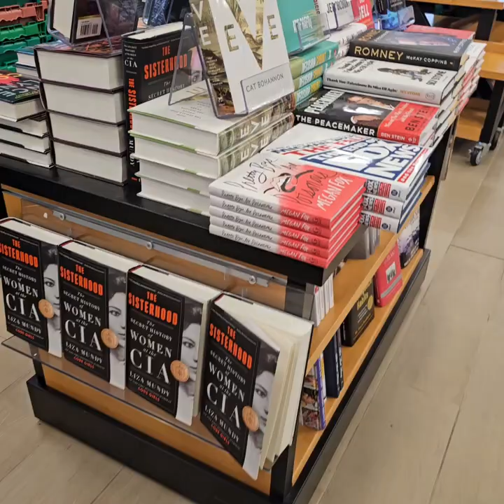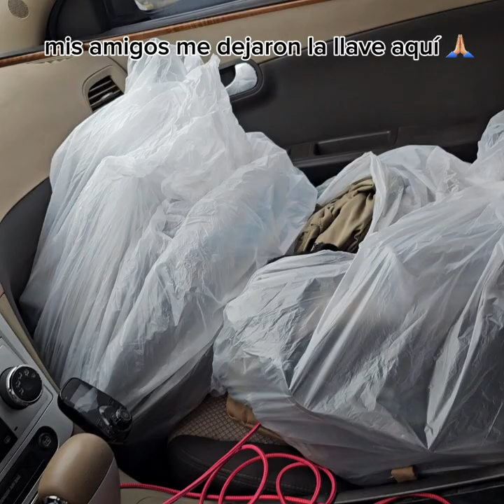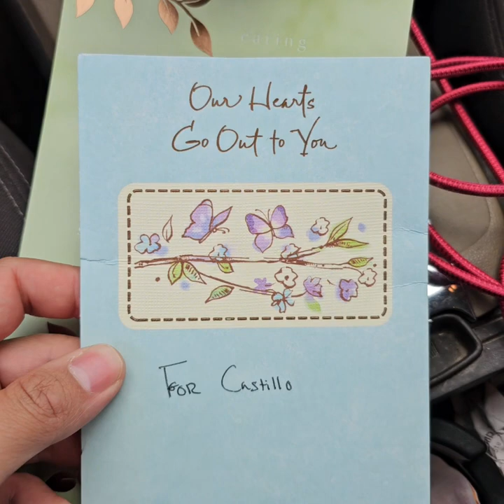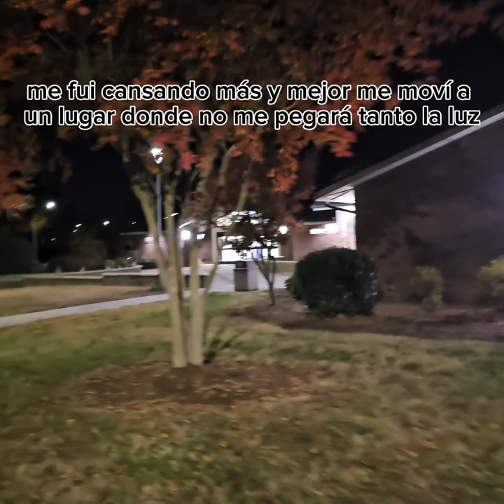November 11, 2023